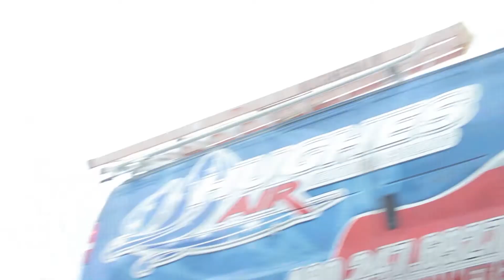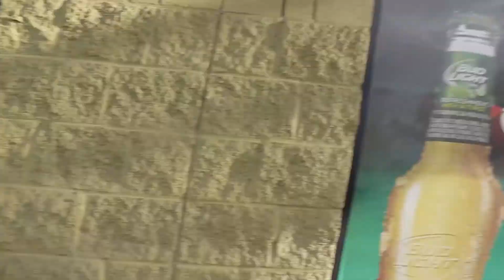Manny Delete's My Channel(pt1)-My First Vlog??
Montage song:
Song: Virtual Riot - Energy Drink